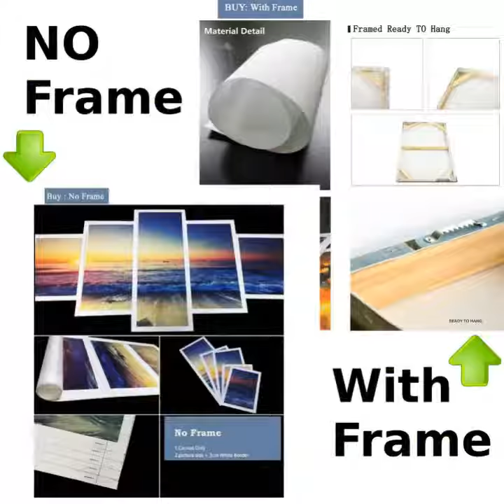HARBOR WOODEN BOAT CLOCK IN CANVAS_3PCS WALL CLOCK